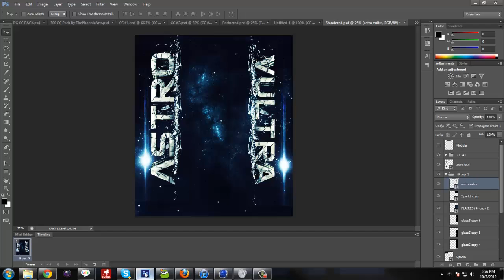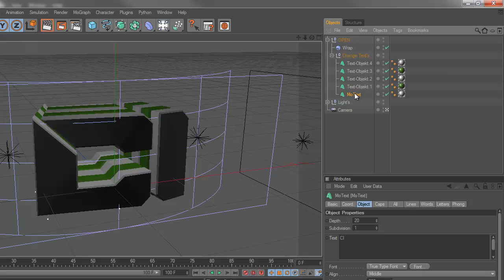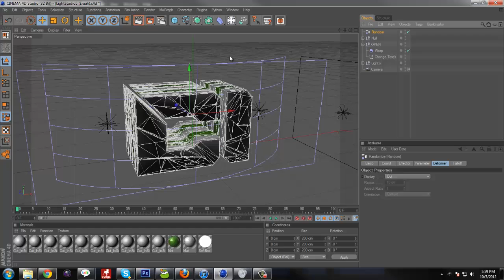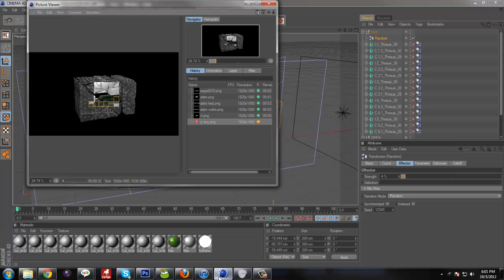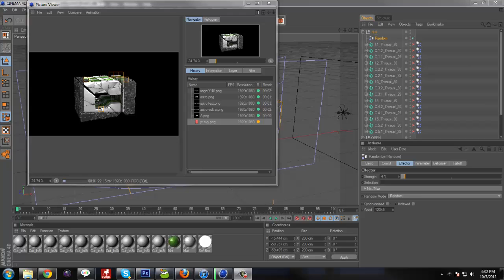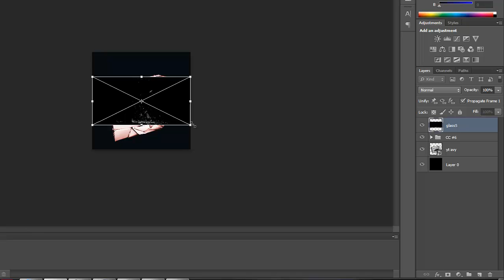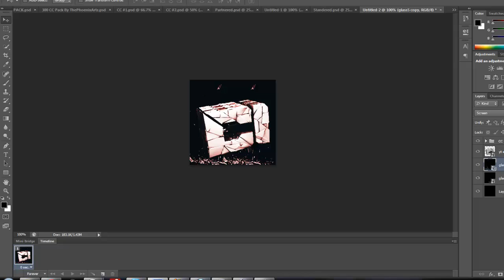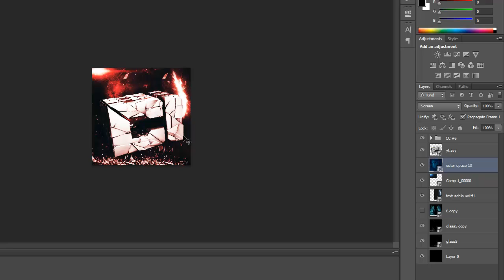How to make a 3D Youtube Avatar with C4D and PhotoShop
Just showing a tending yt avatar. Very cool look and text!

Text used in Logo: Big Macca